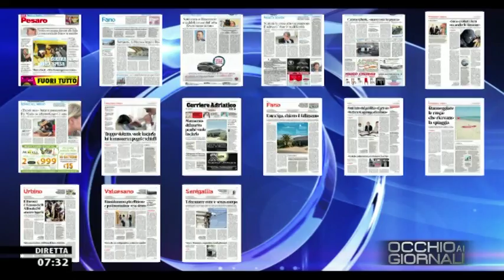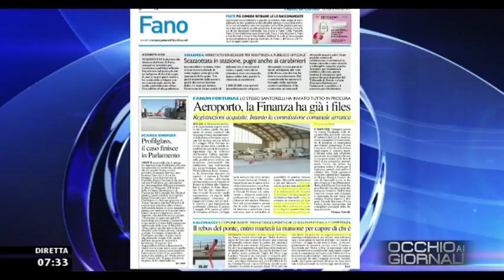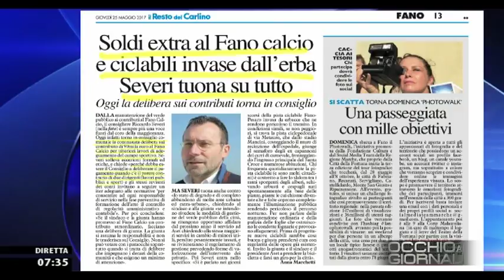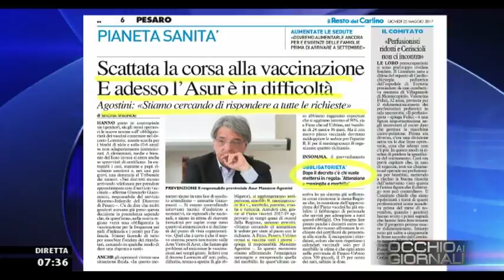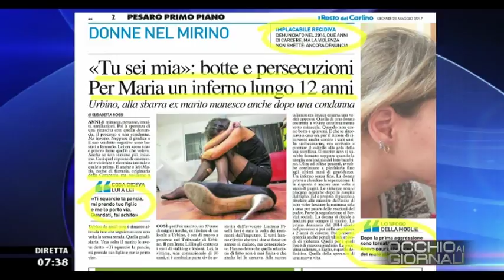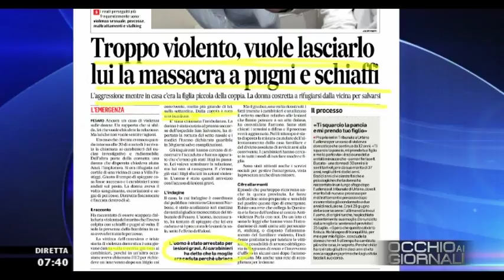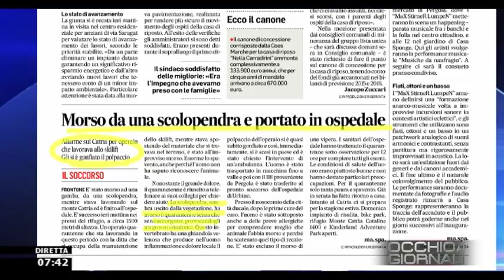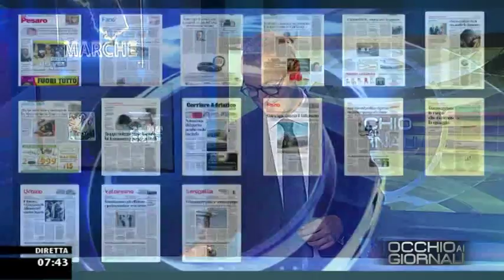Occhio ai GIORNALI 25 Maggio 2017